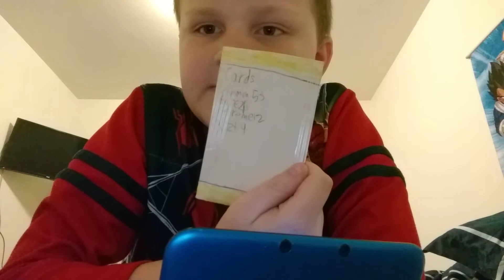Top 5 mega Pokemon I want